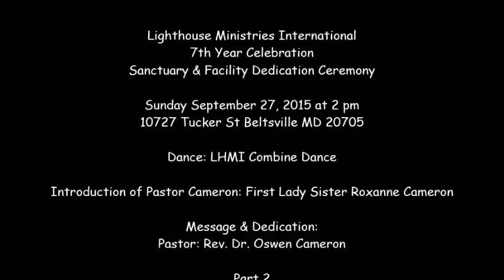LHMI Dedication Celebrations 09/27/2015 Prt 2 0f 2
Lighthouse Ministries International
7th Year Celebration
Sanctuary & Facility Dedication Ceremony

Sunday September 27, 2015 at 2 pm
10727 Tucker St Beltsville MD 20705

Dance: LHMI Combine Dance

Introduction of Pastor Cameron: First Lady Sister Roxanne Cameron

Message & Dedication:
Pastor: Rev. Dr. Oswen Cameron

Prayer of Dedication: Bishop Colin Esseboom, Dominion Ministries Canada

Greetings: Rev. Ellsworth Chester, Victory AOG NY

Part 2